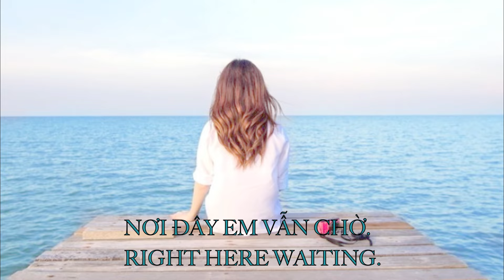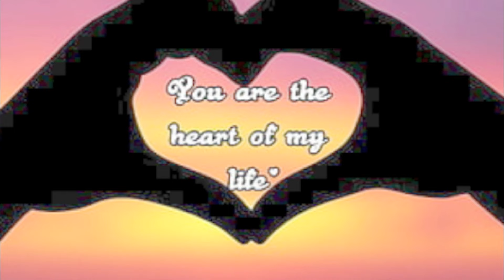NƠI ĐÂY EM VẪN CHỜ - Right Here Waiting - Ca sĩ THANH LAN.